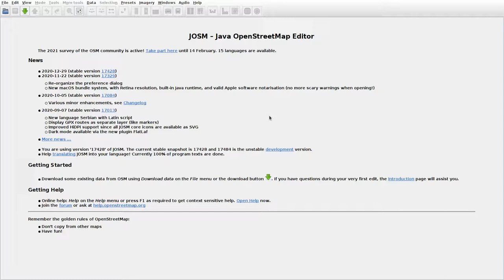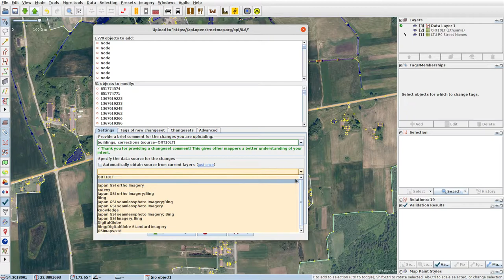JOSMrec0638 2021 02 07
Lithuania. Aštrioji Kirsna, Dzūkai, Paliūnai. Tracing buildings (mainly) in JOSM for openstreetmap.